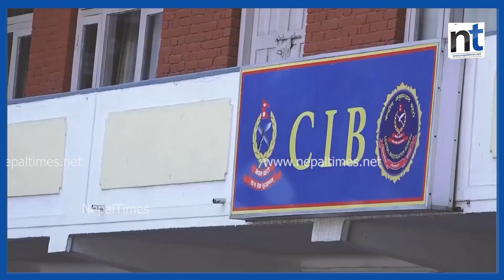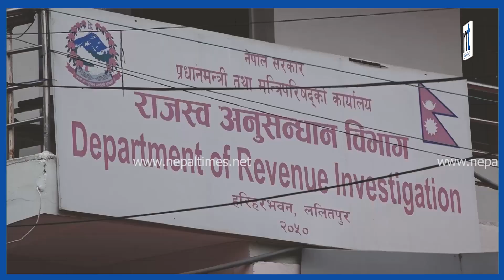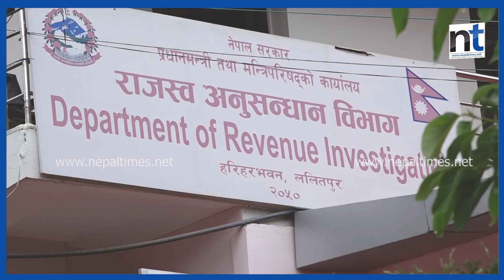६० किलो सुन तस्करीको अनुशन्धान अन्तिम चरणमा || Nepal Times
६० किलो सुन तस्करीको अनुशन्धान अन्तिम चरणमा

Produced By: Nepal Times Media Private Limited
News Edited By: Harihar Nepal
Presented By: Rashmita Udash
Video Edited By : Nepal Times